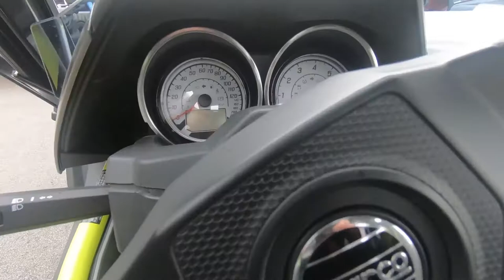2018 Polaris Slingshot SLR LE - Used 3-Wheel Motorcycle For Sale - Milwaukee, WI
Please visit Southeast Sales Powersports to view this Used 2018 Grey Polaris Slingshot SLR LE for sale in Milwaukee, Wisconsin.

Stock# 126013

Description:
2018 Polaris Slingshot SLR LE